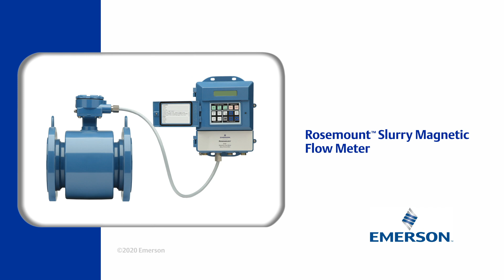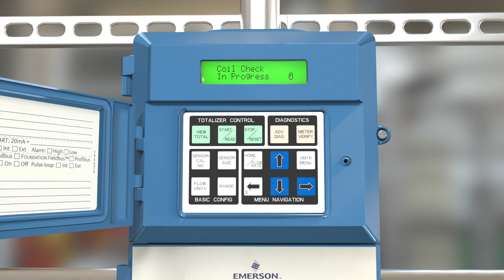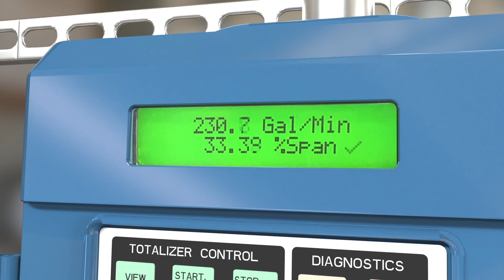Rosemount Slurry Magnetic Flow Meter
The MS Slurry Sensor is a robust solution for difficult to measure applications such as sand, high solid content fluids, long pulp fibers, or installations that generate excessive process noise. Designed with these difficult to measure applications in mind, the MS Slurry Sensor overcomes common flow signal challenges to deliver a stable yet responsive flow output.

​Learn more about work life at Emerson Sweden